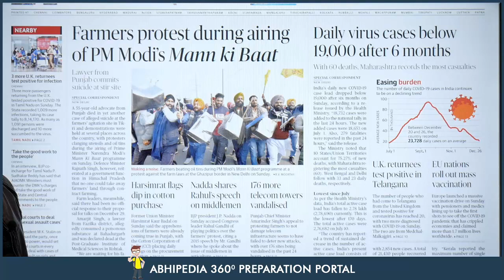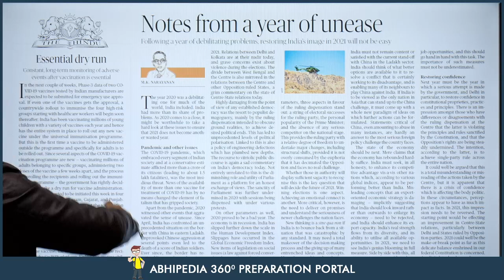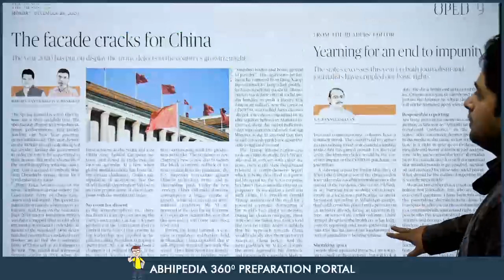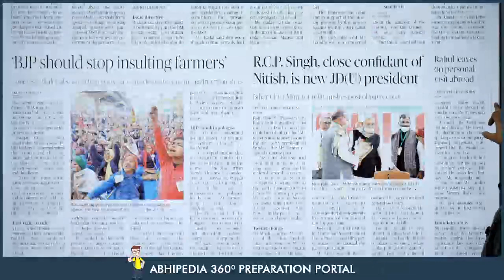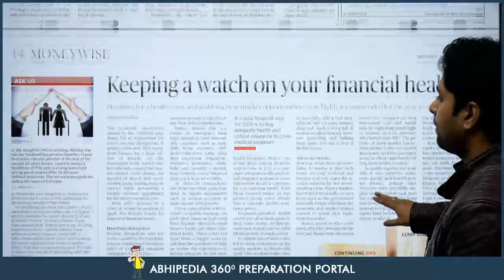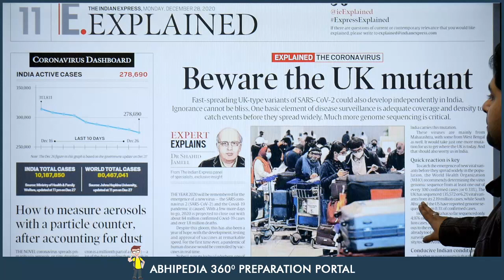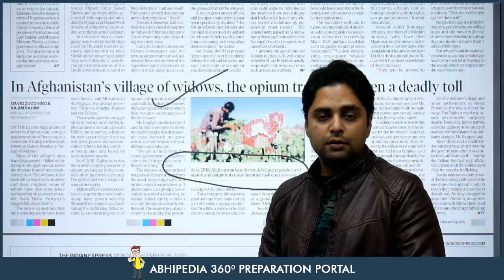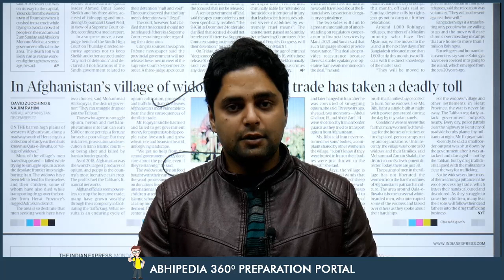UPSC CIVIL SERVICES | News Paper Reading Guide For 28th December 2020 | By Maneesh Mittal Sir